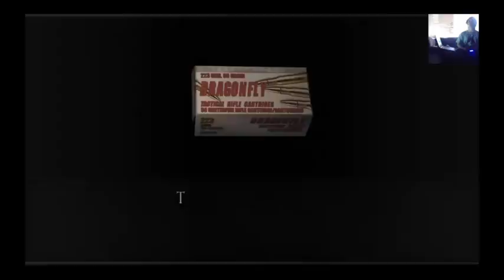Ironman Plays Resident Evil 4 HD Remaster Part 14: Saving Ashley... Again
Ironman returns to Resident Evil 4 to finish off the game and rescue Ashley again. This time he has to deal with Regeneradors, always good times. With Ashley in toe once agian what awaits him? Tune in to find out!